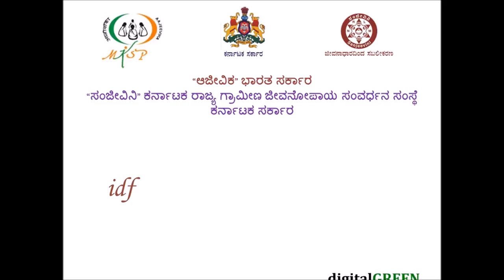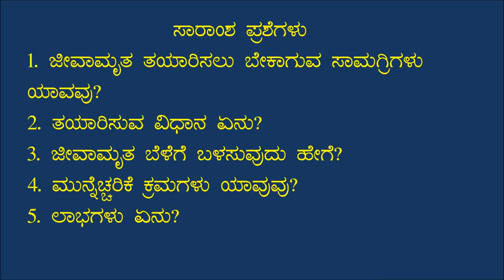Belagavi_Mannige Jeevamrutha Maddu Jeevamrutha (Preparation and Use)